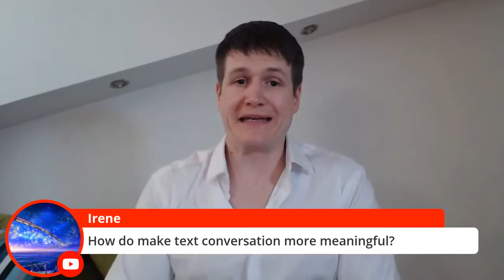Why Long Distance Relationships Fail (And What to Do Instead)